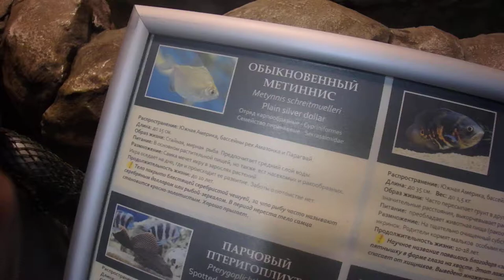Скаты и рыбы в зоопарке